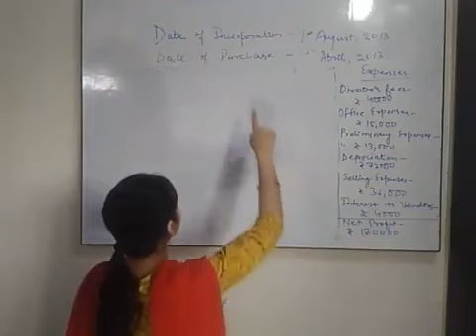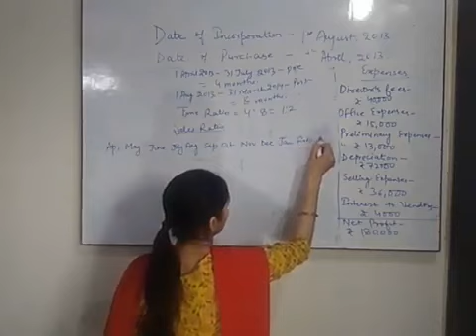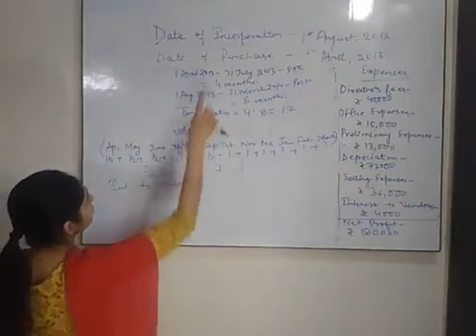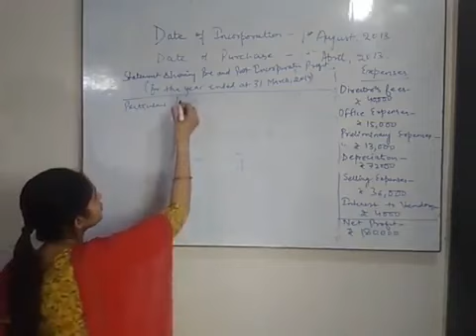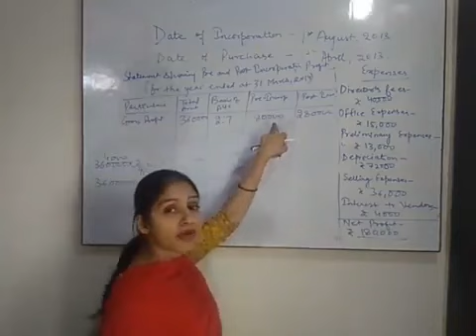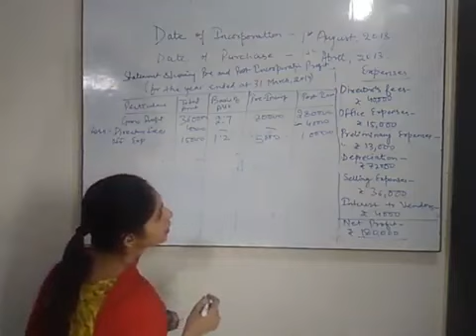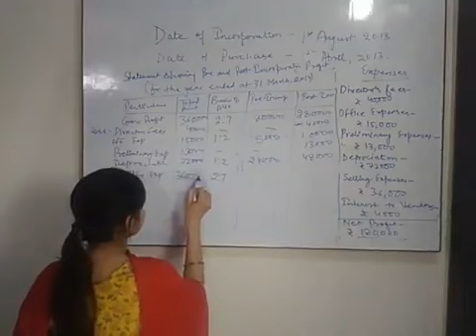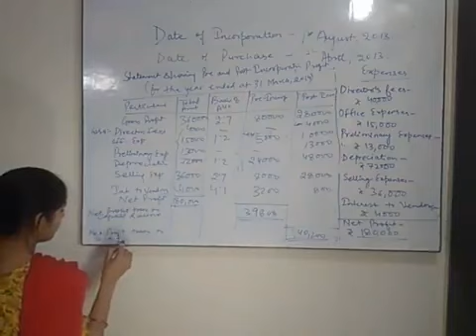Profit or loss prior and Post to incorporation-B com II Sem by Dr. Shruti Agrawal part 3 (Commerce)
Financial Accounting II-B com II Sem - profit or loss prior and Post to incorporation by Dr. Shruti Agrawal part 1